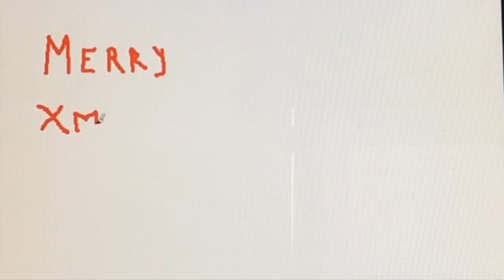Glasgow - Christmas song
Scenes from the city